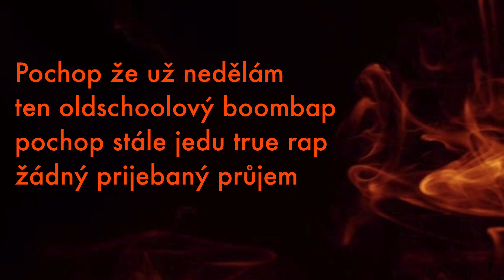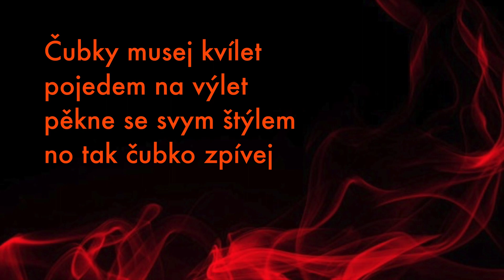PHORMA - LEADER PROD. PHORMA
RAP/LYRICS: PHORMA
BEAT: PHORMA
MIX, MASTER: PHORMA, KWISS BEATS
VIDEO: PHORMA